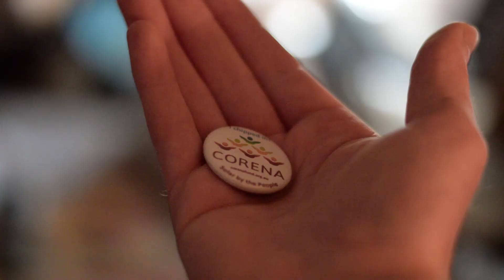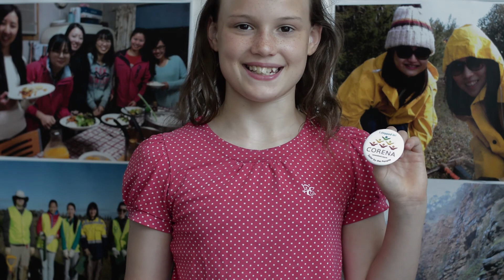I Chipped In! - CORENA Big Win Project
The Big Dream! But we'd settle for part-funding a solar thermal plant initially, then using the profits from electricity sales to fund more renewable energy.
Filmed and edited by Samuel Hill. Walk for Solar footage by Michael Kubler. Animations by Aaron Prideaux.